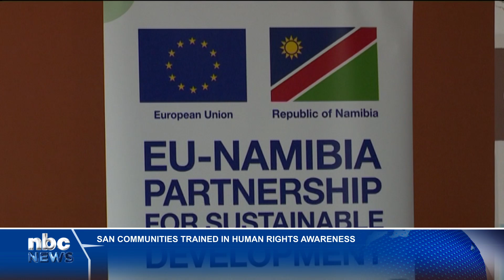San communities trained in human rights awareness - nbc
The Legal Assistance Centre is hosting a workshop to empower San communities across the country through awareness of human rights.

The platform focused on educating marginalised groups while providing them with the tools necessary to exercise their rights.